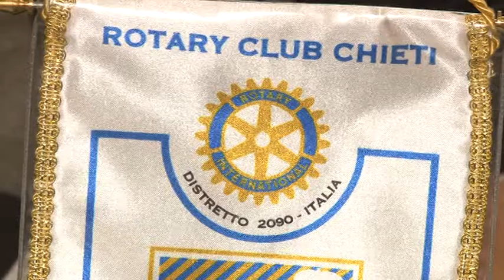Serata di Gala del Rotary Club Chieti con Marazzita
Eugenio Di Caro, Presidente del Rotary Club Chieti ha illustrato oggi, nel corso di una conferenza stampa i contenuti della Serata di Gala Rotariana in programma martedì 28 febbraio e che vedrà ospite d'onore Nino Marazzita, noto avvocato penalista e Giudice Arbitro della trasmissione televisiva Forum. La serata sarà presentata dal giornalista Stanislao Liberatore